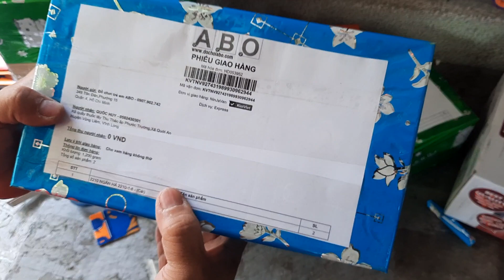TRƯA 3.1 TEST NGÂN HÀ GỬI NGHỆ AN VÀ GỬI QUÀ TẶNG MINI GAME 1.1 | ĐỒ CHƠI ABO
1. ĐỒ CHƠI CHO BÉ GÁI
2. ĐỒ CHƠI CHO BÉ TRAI
5. MÁY BAY ĐIỀU KHIỂN
7. ĐỒ CHƠI CON VẬT ĐIỀU KHIỂN
8. ĐỒ CHƠI BÚP BÊ
9. ĐỒ CHƠI NHÀ BẾP
10. ĐỒ CHƠI LẮP RÁP
11. ĐỒ CHƠI KHỦNG LONG
12. ĐỒ CHƠI VẬN ĐỘNG
13. ĐỒ CHƠI BÁC SĨ
14. ĐỒ CHƠI ĐẤT SÉT
15. MÁY TÍNH TIỀN SIÊU THỊ
16. MÁY BÁN NƯỚC TỰ ĐỘNG
17. ĐỒ CHƠI BIẾN HÌNH
18. ĐỒ CHƠI THÁCH ĐẤU